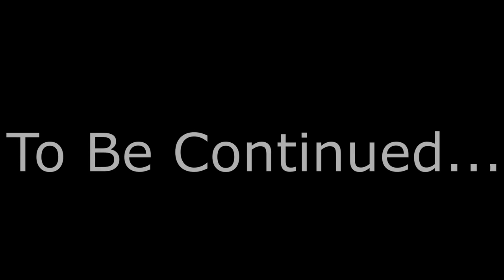XEROS The Farmer's Cursed Daughter - Part 1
Due to some unfortunately circumstances, Jane finds herself facing numerous hardships.

This adventure takes place in the land of Gielinor on XEROS!

Looking forward to your comments/feedback and I sincerely hope you enjoy it! 😍